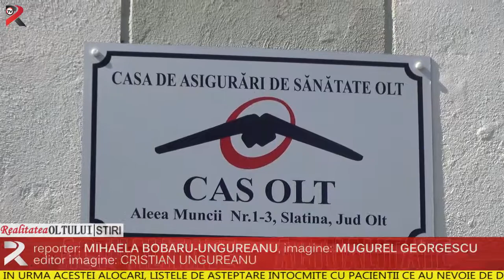Dispar listele de așteptare pentru dispozitivele medicale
Casa Județeană de Asigurări Sănătate Olt a primit recent noi sume de bani de la Casa Națională, în urma unei rectificării. Banii primiți permit acoperirea unor cheltuieli făcute de furnizorii de servicii medicale din județ, dar și acoperirea costurilor cu decontarea dispozitivelor medicale la care au dreptul oltenii cu probleme. În urma acestei alocări, listele de așteptare întocmite cu pacienții ce au nevoie de diferite dispozitive medicale dispar.